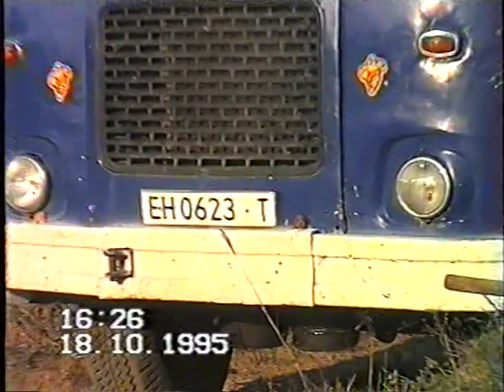VTS 01 2